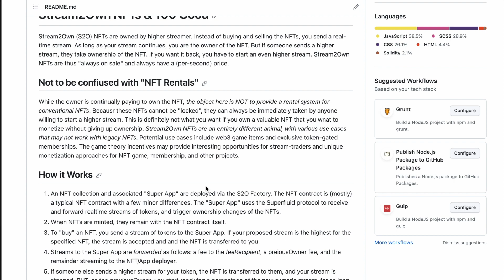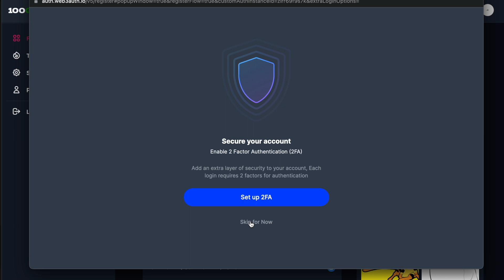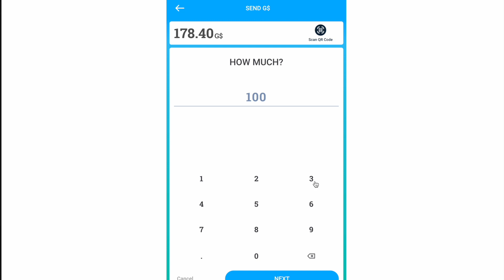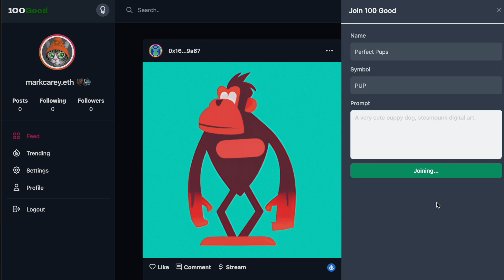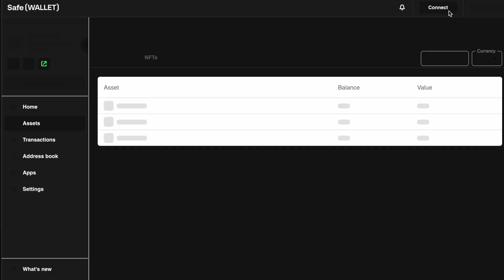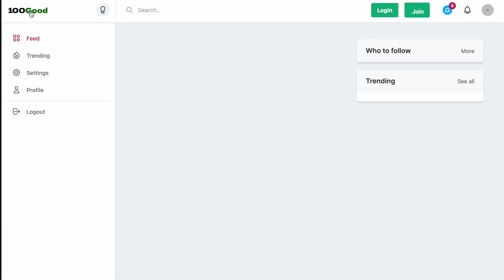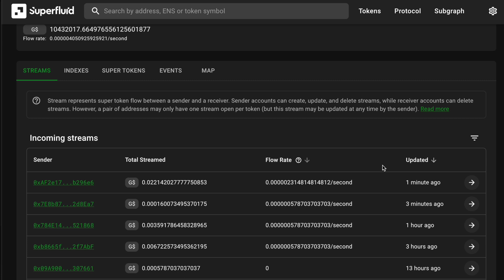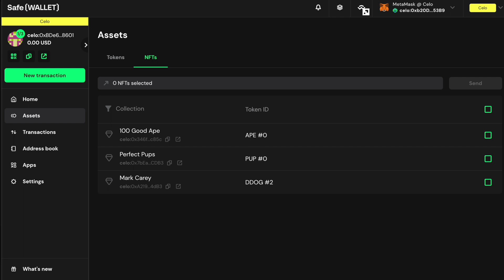100 Good - A Streaming Friend.Tech for the GoodDollar Ecosystem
100Good is a Friend.tech powered by Stream2Own NFTs.